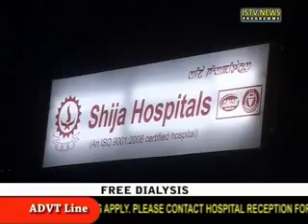27th Nov ISTV Manipuri news update pt-3